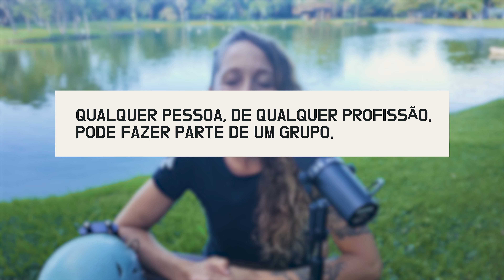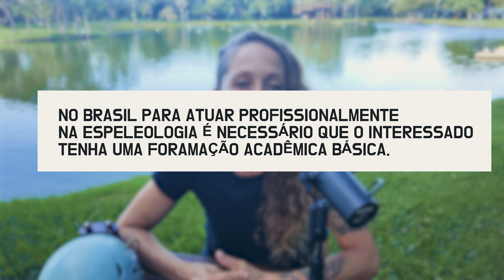5 fatos sobre os espeleólogos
A espeleologia é uma atividade multidisciplinar que envolver ciência e esporte. Curiosamente, pessoas com perfis distintos e com diferentes interesses podem contribuir nas atividade de exploração e documentação das cavernas. Neste vídeo, trouxemos 5 curiosidades sobre os espeleólogos  para vocês conhecer um pouquinho mais sobre quem são as pessoas que descobrem, exploram e documentam as cavernas. E você? Topa explorar as cavernas com a gente?

Você quer se aventurar pelas cavernas turísticas do Brasil sem medo de ser feliz? Então, conheça o eCaves Brasil!

Sabe aquele momento em que você quer sair da rotina, se jogar em uma aventura, mas não sabe por onde começar? Pois é, o eCaves Brasil tá aqui pra te ajudar! Com essa plataforma, você terá acesso a todas as informações sobre as cavernas turísticas do país em um só lugar, de um jeito fácil e completo!

E sabe o que é mais legal? Aqui traremos dicas exclusivas sobre as cavernas e suas unidades de conservação, mostrando o que há de mais legal e interessante pra você conhecer. Então, se você quer explorar as belezas naturais que o Brasil tem a oferecer e, ainda, ficar por dentro de tudo que tem de bom em cada lugar e no mundo das cavernas, não perca mais tempo e vem com a gente!

Apresentação e roteiro: Lívia Cordeiro
Edição de vídeo: Ximenes
Edição de detalhes visuais: Eloise Burg
Assistente: Janayna Rodrigues
Coordenadora geral: Gisele Sessegolo

Financiamento: Grupo Fundação O  Boticário - Edital Teia de Soluções 2022.

Foto de Capa do Video: Abismo Anhumas, por Márcio Cabral.